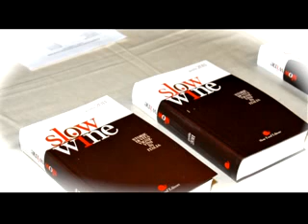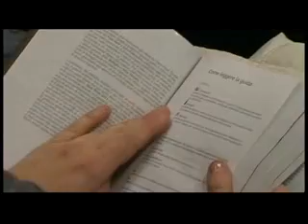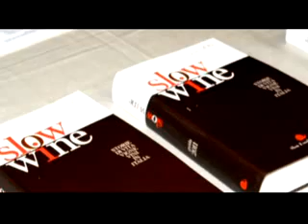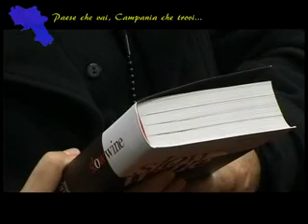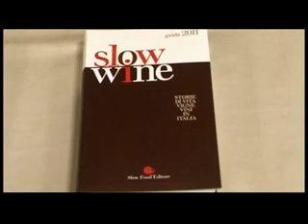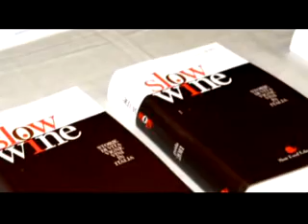La presentazione della guida Slow Wine ad Avellino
La rubrica enogastronomica della giornalista Antonella Petitti, "Paese che vai, Campania che trovi...", questa settimana ci parla della presentazione della guida Slow Wine tenutasi ad Avellino.
Parlano i protagonisti: Roberto Burdese, pres. Slow Food Italia, Giancarlo Gariglio, curatore della guida, il giornalista Luciano Pignataro e tre produttori: Patrizia Malanga, Antonio Cascarano e Luigi Sarno.